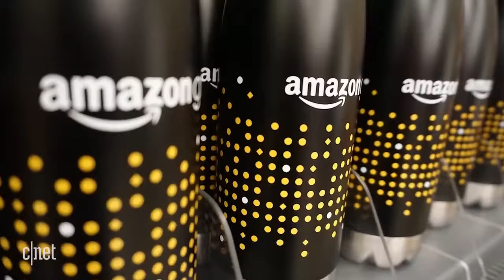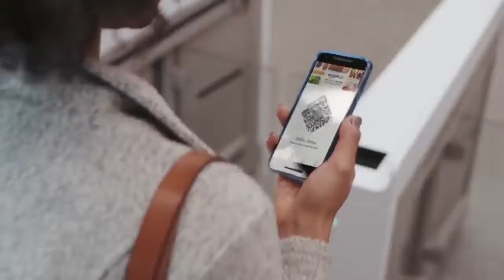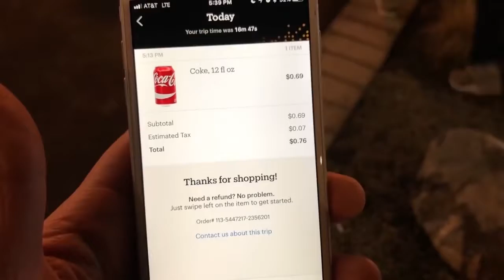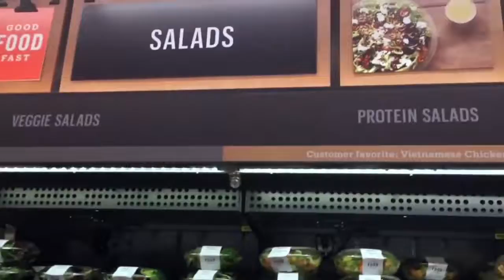Amazon Go shaping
ډیر جالبه ویډیو ده نور د پیسو ګرځولو ته اړتیا نشته
اوس خریداري د ټلیفون د کردیت  له لاري هم کیدای شي